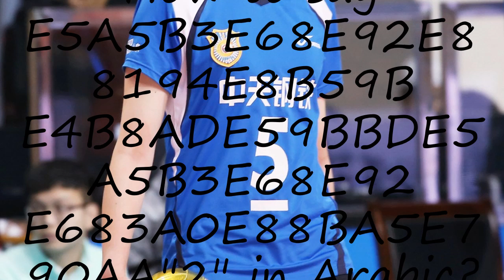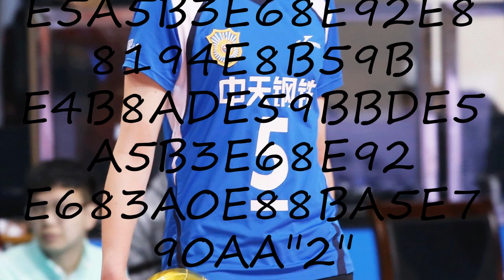How to pronounce E5A5B3E68E92E88194E8B59B E4B8ADE59BBDE5A5B3E68E92 E683A0E88BA5E790AA"2" in Arabic?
to speak in yourself E5A5B3E68E92E88194E8B59B E4B8ADE59BBDE5A5B3E68E92 E683A0E88BA5E790AA"2" and let us know how it done according you! :) Want to teach us how you name is pronounced? and let us know! Do you have a pet or a favorite animal? Searching for a nice baby name with meaning? How to pronounce E5A5B3E68E92E88194E8B59B E4B8ADE59BBDE5A5B3E68E92 E683A0E88BA5E790AA"2" in Arabic? say E5A5B3E68E92E88194E8B59B E4B8ADE59BBDE5A5B3E68E92 E683A0E88BA5E790AA"2"! How to say E5A5B3E68E92E88194E8B59B E4B8ADE59BBDE5A5B3E68E92 E683A0E88BA5E790AA"2". How to pronounce E5A5B3E68E92E88194E8B59B E4B8ADE59BBDE5A5B3E68E92 E683A0E88BA5E790AA"2" correctly.  Learn the pronounciation E5A5B3E68E92E88194E8B59B E4B8ADE59BBDE5A5B3E68E92 E683A0E88BA5E790AA"2"! Expand your vocabulary, learn E5A5B3E68E92E88194E8B59B E4B8ADE59BBDE5A5B3E68E92 E683A0E88BA5E790AA"2" word. Use this free pronunciation guide to practice words at a time. Learn for free. Thank you for viewing, please like or subscribe! hoe om te sê, si të thuash, እንዴት እንደሚናገር, wie sagt man, comment dire, come dire, como dizer, как сказать, nasıl denir, cómo decir, 怎么说,